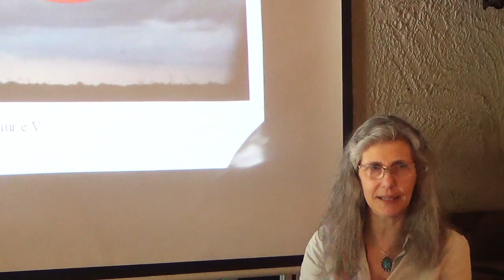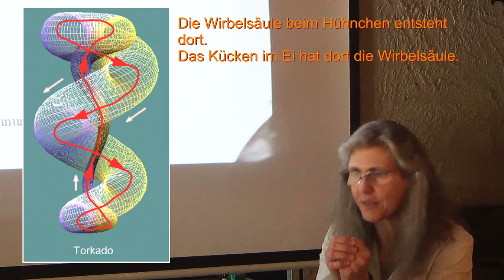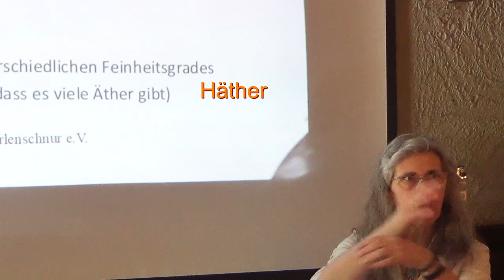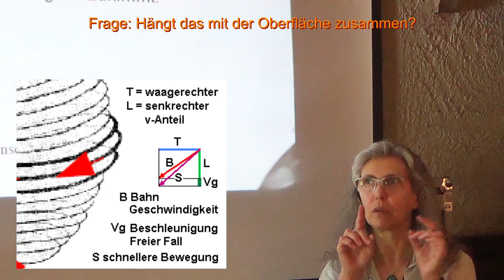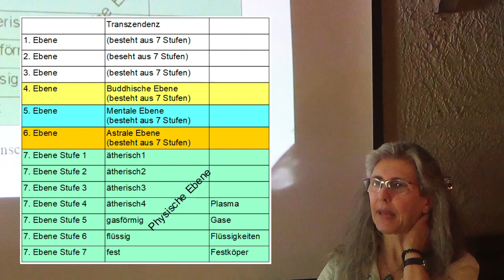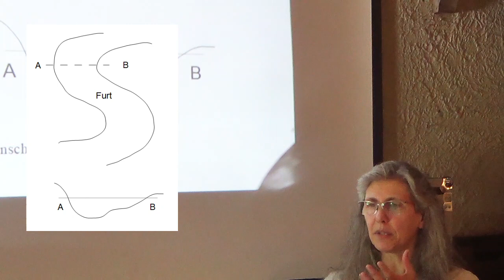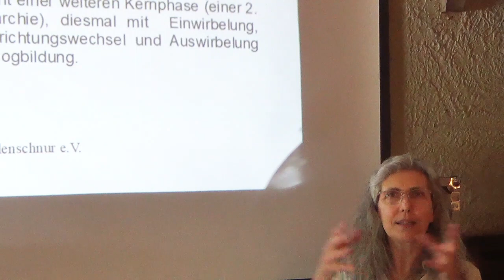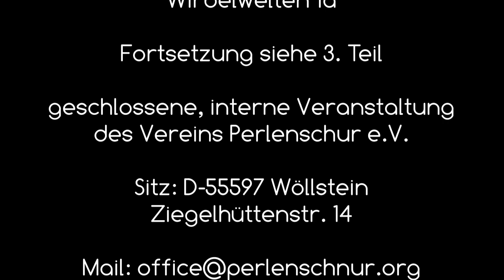Teil 2 - Ingrid Schröder - Einführungsvortrag - Wirbelwelten 1a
Im Rahmen der Tagung "Wirbelwelten 1a" vom 25. bis 27. Mai 2018 in Salzburg hielt Ingrid Schröder nochmals den Einführungsvortrag zum Wirbelweltbild von Dipl.-Phys. Gabi Müller, der bereits in der ersten Tagung in Montabaur vom April 2018 gehalten wurde. Da jedes Mal etwas andere Worte und Erklärungen verwendet wurden, ist dieser Videomitschnitt eine gute Ergänzung zu dem diesbezüglichen Video von Montabaur (Links dazu siehe weiter unten)

Dies war eine geschlossene, interne Veranstaltung des Vereins Perlenschnur e.V.

Wenn Sie aus den Informationen in diesem Video einen persönlichen Gewinn gezogen haben, so bitten wir Sie zum Ausgleich dafür und zur Unterstützung unserer weiteren Arbeit um ein Spende nach eigenem Ermessen.

Verein Perlenschnur e.V.